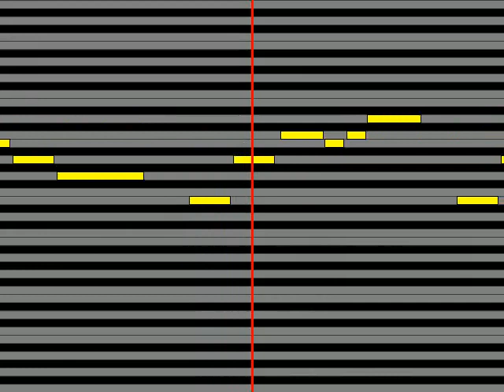【ガイドメロディ】 ZABADAK 飛行夢そら とぶ ゆめ